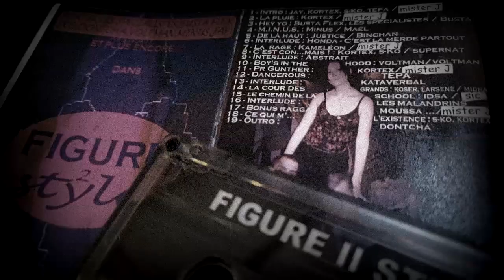Figue 2 Style Tape : Freestyle Minus "M.I.N.U.S"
Figure 2 Style Tape
Face A
Année : 2001